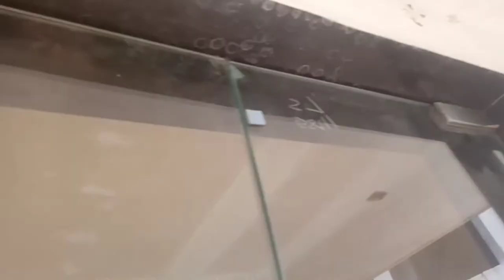NILKANTH_ALUMINIUM_SARA || MOVEBLE fuglass door || lock sistum || taffan glaasss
NILKANTH aluminium Sara, vansda, unai,

Ravi bhai.

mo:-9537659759